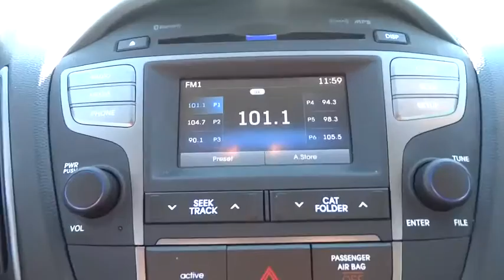2015 Hyundai Tucson Lansing, Matteson, Chicagoland, Northwest Indiana, Tinley Park, IL PR9356A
2015 Hyundai Tucson

2015 Hyundai Tucson Just Reduced! Clean CARFAX KBB Fair Market Range Low: $16,149br*Backup Camera, Clean Carfax, BLUETOOTH, Front fog lights, Heated Front Bucket Seats, Panic alarm, Power driver seat, Security system, Steering wheel mounted audio controls. Odometer is 8,198 miles below market average! Local Trade, Friend with GM, Faithfully maintained! Dealer Maintained! Superb condition, Fuel efficient, nice size SUV.. Plenty of cargo room while still seating 5 adults. his is the vehicle for you if you're looking to get great gas mileage on your way to work! Runs and drives like new. You will not be disappointed when you see this SUV. br28/21 Highway/City MPGbr